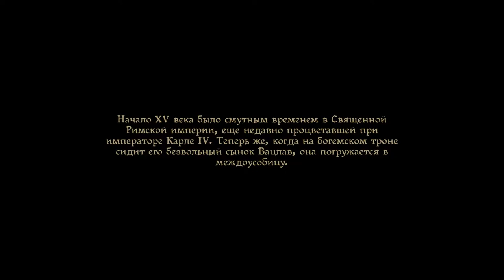Kingdom Come: Deliverance. #1. Серебряная Скалица 1403 год.